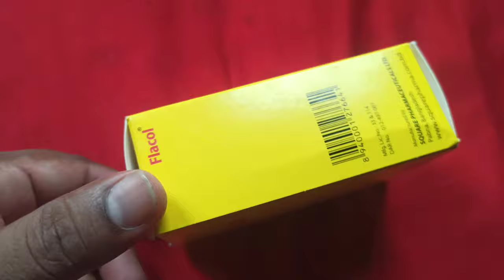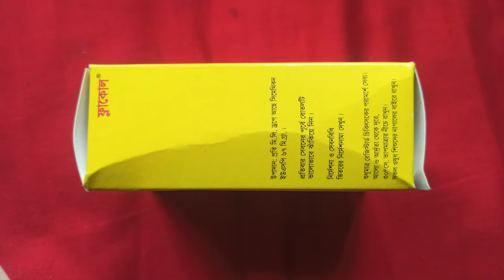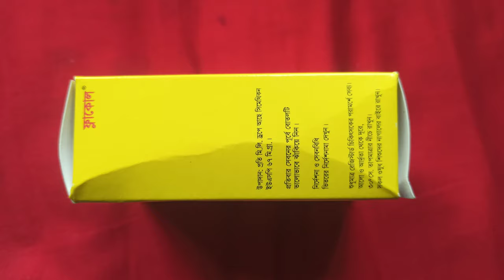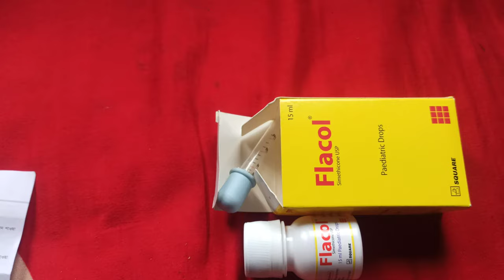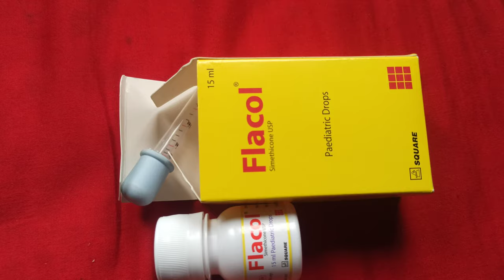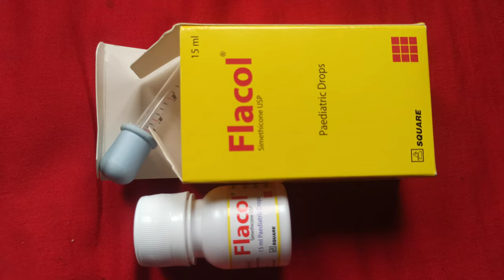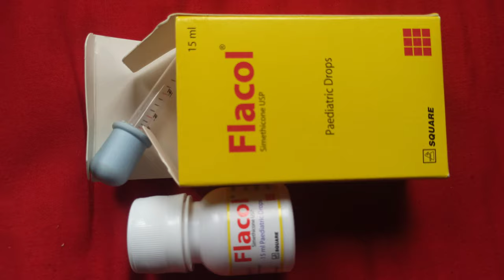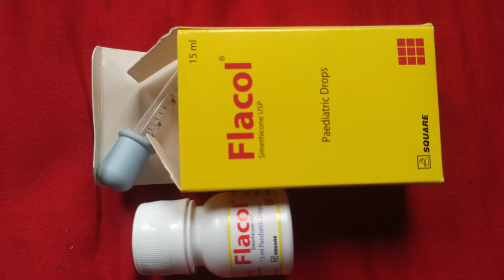Flacol Drop||ফ্লাকোল পেডিয়াট্টিক ড্রপস||সিমেথিকন||নবজাতকের পেটে ব্যাথা,পেট ফাঁপা এবং গ্যাস//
ব্যবহার সমূহঃ
পেট ফাপা, অন্ত্রের ফোলাভাব, পেট ভার, অতিরিক্ত গ্যাস এবং এর ফলে সৃষ্ট ব্যথা
-এবং ব